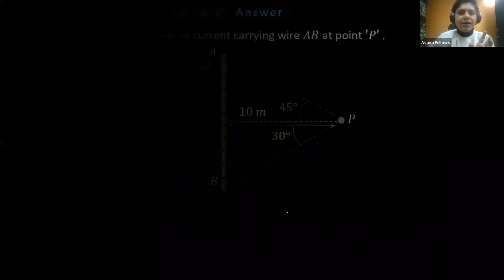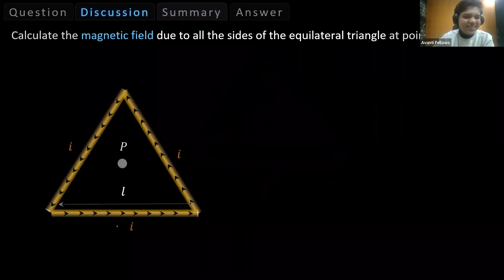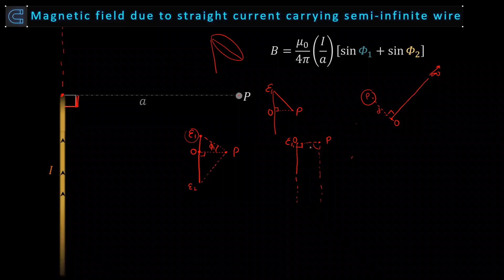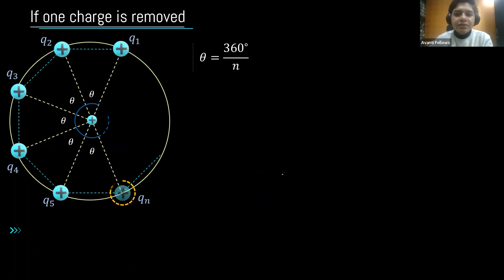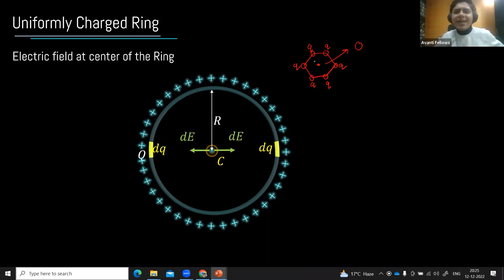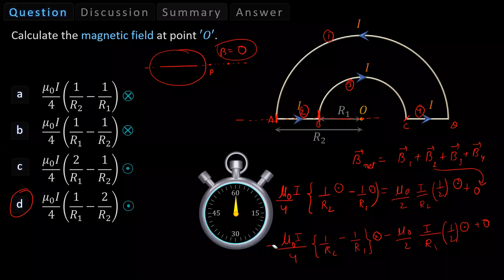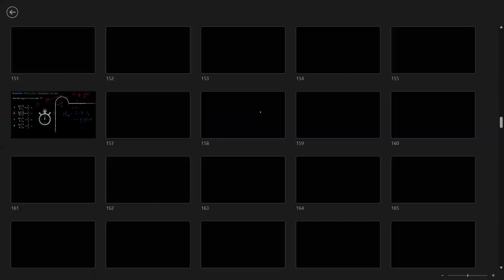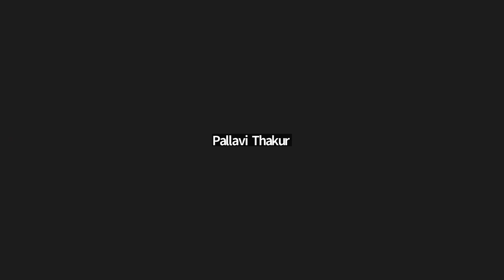Magnetic Effects of Current - Magnetic Field Due to Circular Loop | 12th JEE Physics | 12th Dec 2022